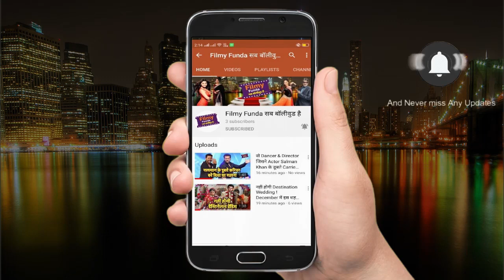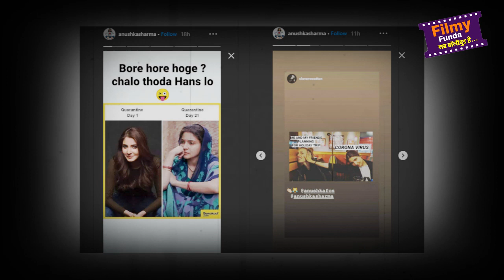Lockdown में लोगों को हंसाने के लिए अपना ही मजाक उड़ा रही हैं Anushka Sharma ,खुद ही देख लीजिए